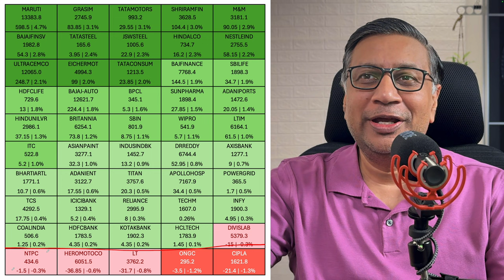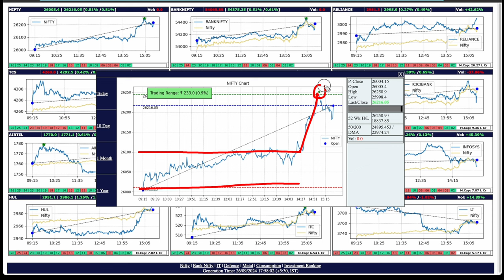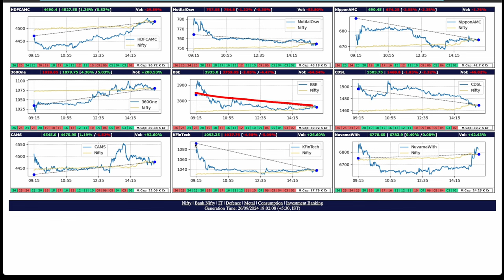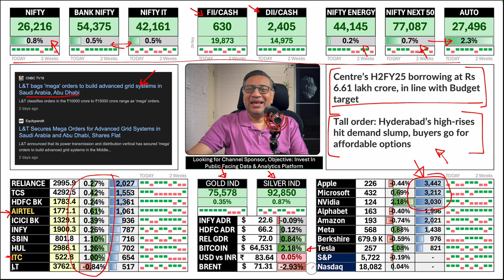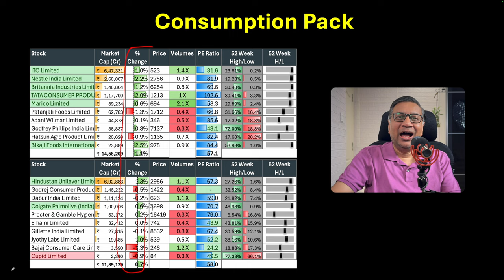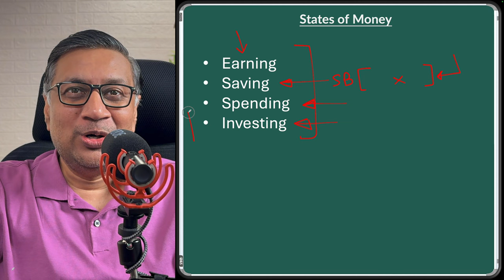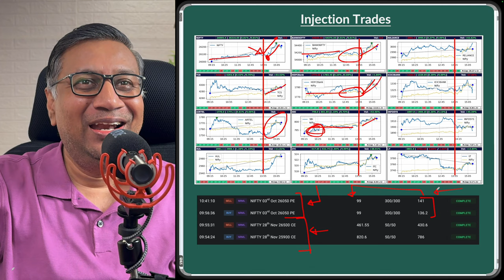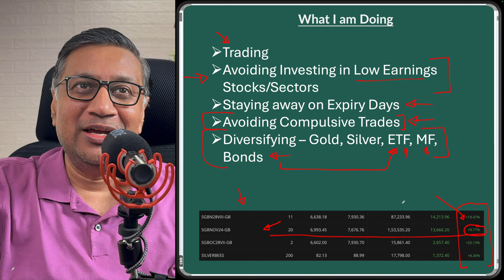Understanding NIFTY and BANK NIFTY Injections, What's happening Markets | Stock Markets Today